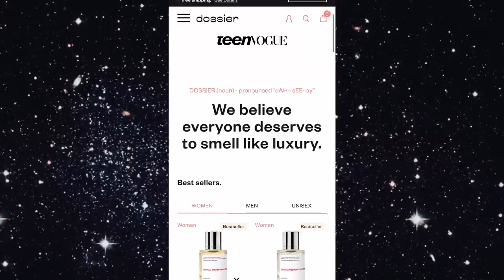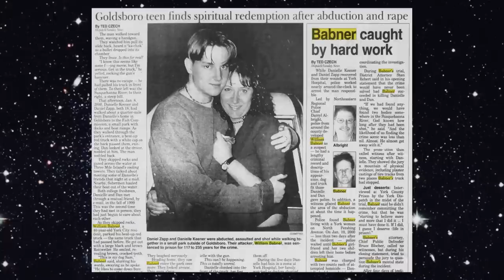12 Miles of Terror : The Survival Story of Danielle Keener and Daniel Zapp : True Crime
As always, thank you for hanging out and remembering Danielle Keener and Daniel Zapp with me today.